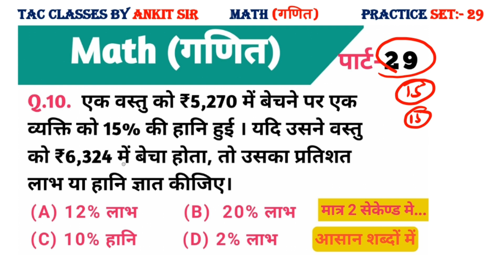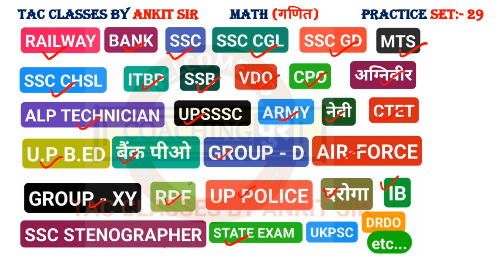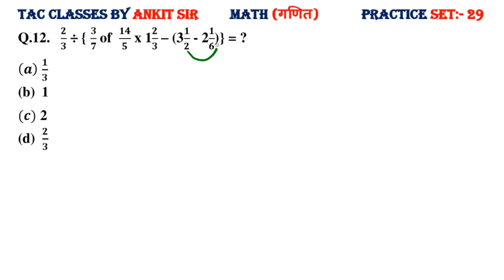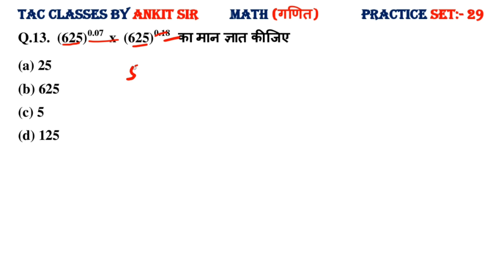गणित प्रैक्टिस सेट 29 for SSC GD CHSL CGL CPO MTS RPF DRDO GROUP D NTPC BANK ARMY PET CTET POLICE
In This Video ( इस वीडियों में )
1. Calculation & simplification ( गणना और सरलीकरण)
2. Surds & Indices ( घातांक और करणी)
3. Alligation & JSM Rule
4. Algebra (बीजगणित )
5. Theory of Equations and Inequations (समीकरणों और असमान)
6. Unite Digit Rule (इकाई का अंक का नियम)
7. Trigonometry (त्रिकोणमिति )
8. Maxima & Minima (अधिकतम और न्यूनतम )
9. Height & Distance (लंबाई और दूरी)
10. Arithmetic (अंकगणित )
11. Percentage (प्रतिशत)
12. Profit & Loss ( लाभ और हानि )
13. Discount ( बट्टा छूट
14. Simple interest (साधारण ब्याज )
15. Compound interest (चक्रवृद्धि ब्याज )
16. Ratio & Proportion (अनुपात तथा समनुपात)
17. Mixture & Alligation (मिश्रण तथा एलिगेशन)
18. Partnership ( साझेदारी)
19. Average (औसत )
20. Time & Work (समय और कार्य)
21. Pipe & Cistern (नल व टंकी)
22. Time, Speed & Distance ( समय, दूरी और चाल )
23. Boat & Stream (नाव व धारा )
24. Race ( दौड़)
25. Permutation & Combinations (क्रमचय और संचय)
26. Probability (संभावना )
27. Statistics (सांख्यिकी)
28. Clock (घड़ी)
29. Calendar (कलेंडर )
30. Table of Symbols (प्रतीकों की तालिका) 31.Conversion of Units ( इकाइयों
32. Geometry
33. Line and Angle ( रेखा और कोण
34. Types of Triangles (त्रिभुज के प्रकार )
35. Area side properties (त्रिभुज का क्षेत्रफल )
36. Similarity of triangles ( त्रिभुज की समरूपता )
37. Congruency of triangle (त्रिभुज की सर्वांगसमता )
38. Centre of Triangle (त्रिभुज के केन्द्र)
39. Circumcentre and Orthocentre (परिकेंद्र और लम्बकेंद्र)
40. Centroid (केन्द्रक)
41. Equilateral triangle (समबाहु त्रिभुज )
42. Right angle triangle ( समकोण अभुज)
43. Square and Rectangle (वर्ग और आयत )
44. Parallelogram/Rhombus / Trapezium ( समांतर चतुर्भुज / समचतुर्भुज )
45. Circle (वृत्त)
46. Co-ordinate Geometry (निर्देशांक ज्यामिति)
47. 2 Dimension Mensuration ( 2 आयामी क्षेत्रमिति )
48. Polygon (बहुभुज )
49. 3 Dimension Mensuration ( 3 आयामी क्षेत्रमिति )
50. Number system ( संख्या प्रणाली)
51. Divisibility Rules (विभाज्यता के नियम )
52. Remainder Theorem ( शेषफल प्रमेय )
53. Number of Factors (गुणनखंडों की संख्या)
54. Sequences and Series (अनुक्रम और श्रृंखला)
55. LCM & HCF (एलसीएम और एचसीएफ)

Number system
7 se vibhjyata ka niyam
Vibhajyata ka niyam
Disivilty rule विभाज्यता का नियम
4 से विभाज्यता का नियम
5 से विभाज्यता का नियम
6 से विभाज्यता का नियम
7 से विभाज्यता का नियम
8 से विभाज्यता का नियम
9 से विभाज्यता का नियम
10 से विभाज्यता का नियम
11 से विभाज्यता का नियम